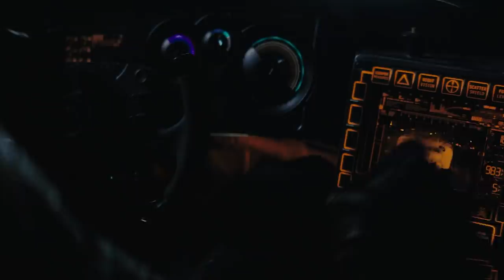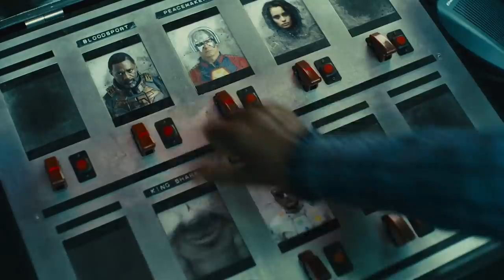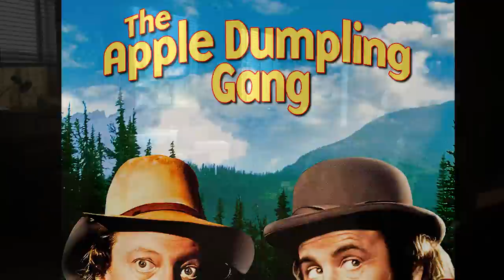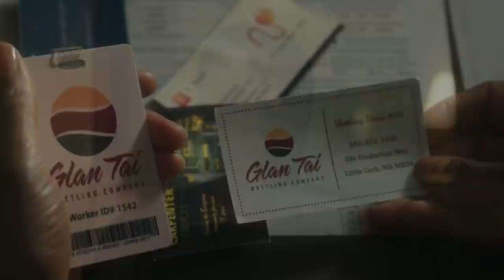Peacemaker Episode 4 TOP 10 Batman and Justice League Easter Eggs Breakdown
Peacemaker Episode 4. Batman Scene Explained, Justice League Easter Eggs, White Dragon Explained, Project Butterfly and Suicide Squad Scenes

Covering Full Peacemaker Episode 4 Breakdown and Easter Eggs. Justice League DCEU Batman, Superman, Wonder Woman, Peacemaker Bat Mite Explained. Green Lantern Easte Eggs and Connections. John Cena from The Suicide Squad Movie. Peacemaker is a sequel series set after the Suicide Squad Post Credit Scene. With John Cena's Peacemaker performing more secret missions for Amanda Waller and her team. Peacemaker Green Lantern Theory Project Butterfly, and Post Credit Scenes Explained.

Suicide Squad Movie 2021 Ending Peacemaker Timeline and Suicide Squad Post Credit Scenes. There are two post credit scenes. The New Suicide Squad vs Starro. And John Cena Peacemaker vs Rick Flagg, Peacemaker vs Bloodsport. DC Movies Easter Eggs, Justice League Snyder Cut Timeline and Connections.

There will be more Marvel Trailers for upcoming movies and disney plus series soon too. Doctor Strange Multiverse of Madness Trailer, Moon Knight Trailer, She Hulk Trailer, Morbius Trailer and more details on Spider-Man 4 and Tom Holland's new Trilogy of Movies!

More Doctor Strange Multiverse Of Madness Trailer videos coming! And More Spider-Man No Way Home videos! My Full Star Wars The Mandalorian Book Of Boba Fett Episode 5 video will post next Wednesday too. And My Full Peacemaker Episode 5 video will also post next Thurs!